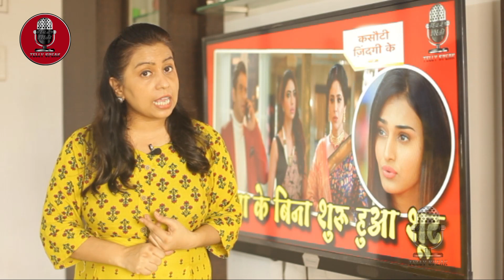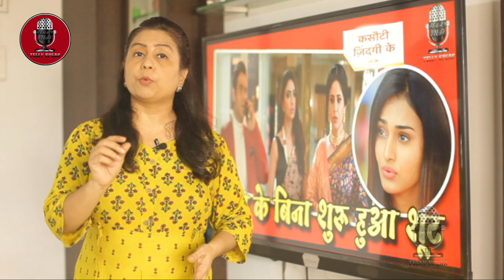Shooting started without Erica - kasauti Zindagi kay Season 2 | 18th July 2020 | Kasauti Serial News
Shooting started without Erica - kasauti Zindagi kay Season 2 | 18th July 2020 | Latest Updates | Kasauti Serial Today News 2020